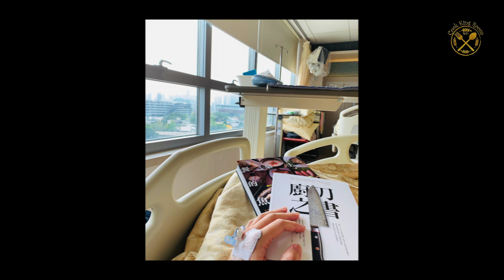【增強免疫力】補骨脂核桃杞子煲瘦肉 （補腎納氣 美白 促進細胞生長 擴冠強心）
鼻竇炎個鼻做完手術之後傷口流足幾日血，封咗2個鼻哥窿要用口透氣，吞啖口水食嘢都好辛苦。

煲反個苦口良藥補補佢，補腎補氣，男女都啱。注意返大緊肚，熱底嘅人唔飲得。